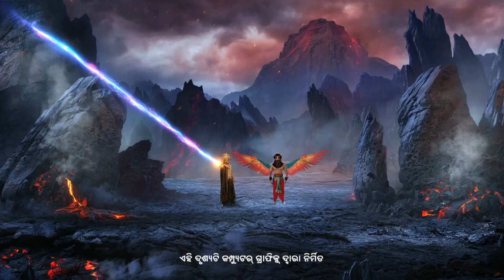Bhola Shivanka - Full Ep 84 - Shishu Bholanath, Lord Shiva, Parvati - Zee Sarthak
Tarakasura scolds Jajamukhi for her actions. Totasura informs Tarakasura about Lord Indraâ€™s whereabouts. Later, Tarakasura attempts to harm Lord Indra.

Show Name : Bhola Shivanka
Producer/Star Cast : Aan Tiwa, Siddhart Arora, Shivya Pathania
Episode No : 84

The show essays the eternal bond shared by the little Shiva with his mother, Mahasati Anusuya, exploring an unheard and untold chapter of Lord Shiva’s life.